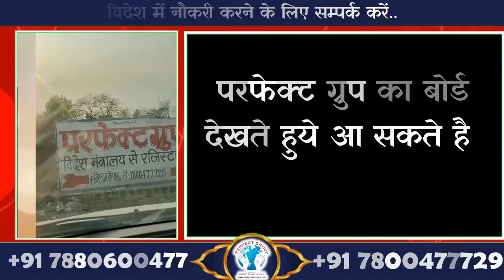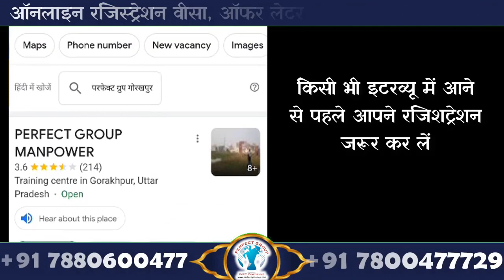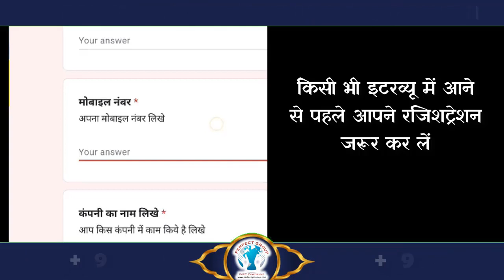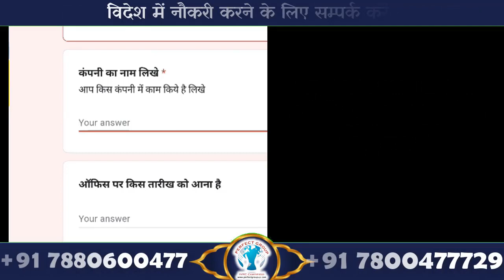एक ही गाँव दो दोस्तों का लगा जॉब तजाकिस्तान में एक ही साथ आया वीज़ा GULF JOB